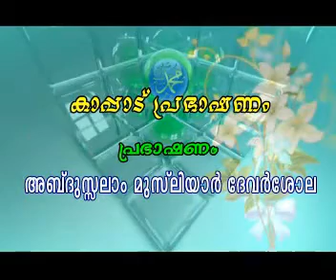Sthree Samoohathinte Mahathwam Ariyuka CD1 (Devarshola Ustad)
Sthree Samoohathinte Mahathwam Ariyuka CD1 (Devarshola Ustad) Sunni Malayalam islam Islam Thouheed kanthapuram shirk ssf sys video Swalath mujahid moulavi Wahhabi Mugaamugam mukamukam samvadam Perod ahsani wahabism khurafi musliyarholy hair islahi markas markaz samastha sullami hussain zakaria nadapuram thirukesham salafi AP EK Saqaafi saqafi maala moulid mudi maulavi sunni KNM sthree wahabi skssf song gulf ullal niche truth student msm sio msf ism knm mgm aulia darga karamath uroos jaram beevi movie mm akbar youth news anas kayakkodi alavi swalahi huda